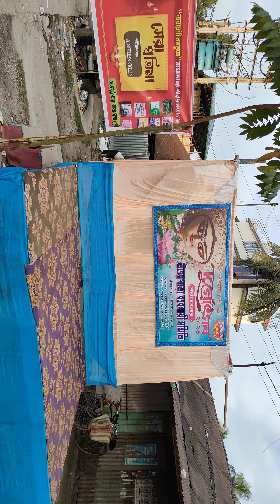uttar para Byabsaisamity Durga Utsav Mathabhanga